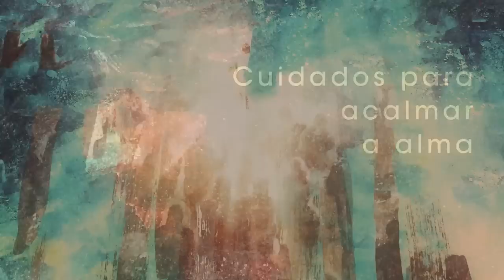Homilia Diária - Quarta-Feira 5ª Semana da Quaresma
Jesus afirma: Se permanecerdes na minha Palavra sereis verdadeiramente meus discípulos. Seus adversários, porém, estão fechados à sua mensagem de salvação. uanica verdade capaz de libertar.